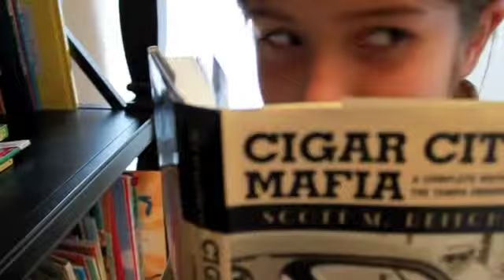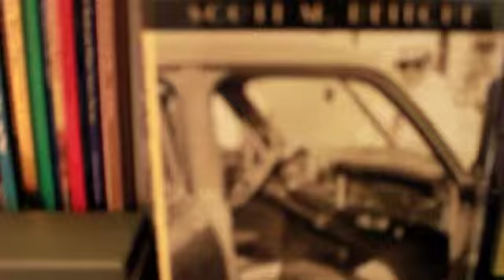006 v El Guapo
Secret agent 006 meets her arch enemy, El Guapo.